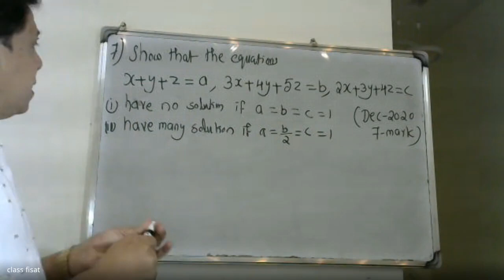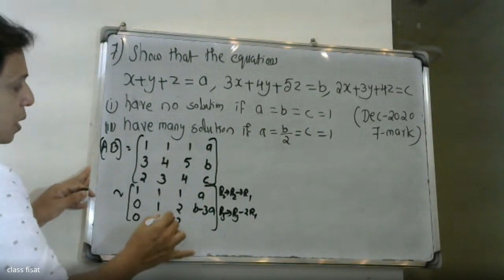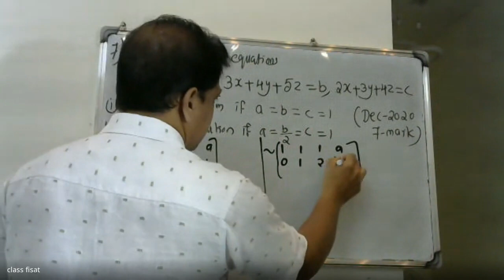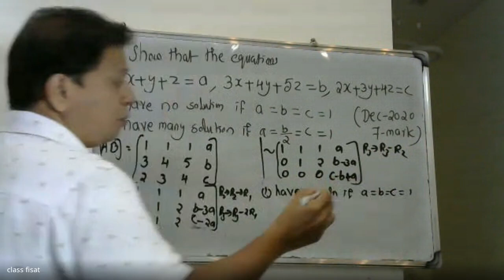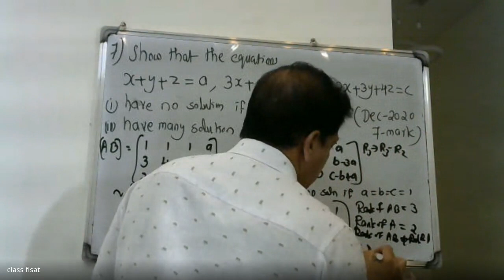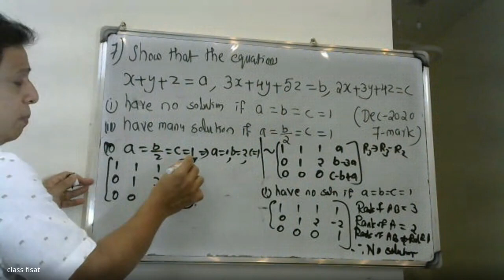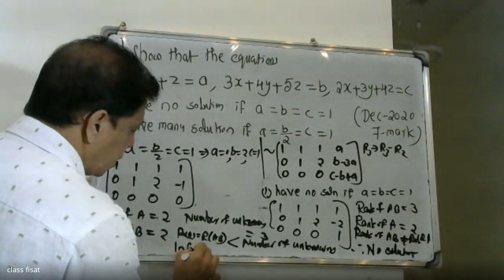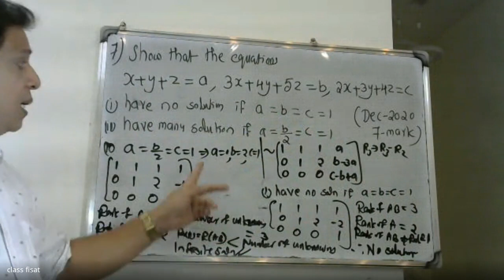U.Q-7 - GYMAT101 LINEAR ALGEBRA | MODULE 1 |2024-SCHEME |MAT 101| 2019 SCHEME|BTECH KTU I S1SEMSTER